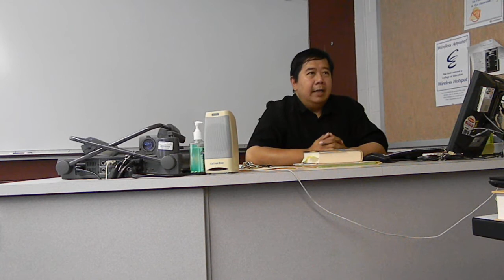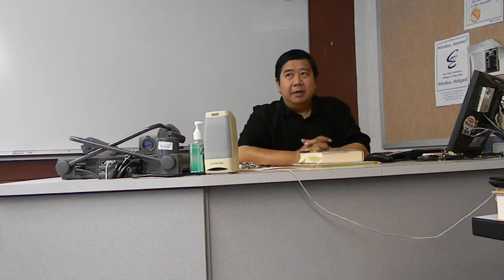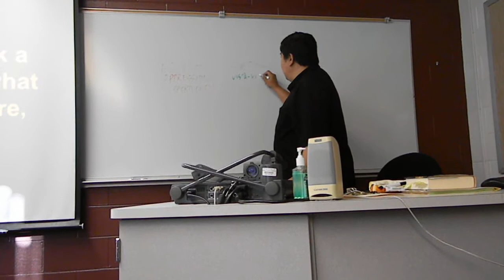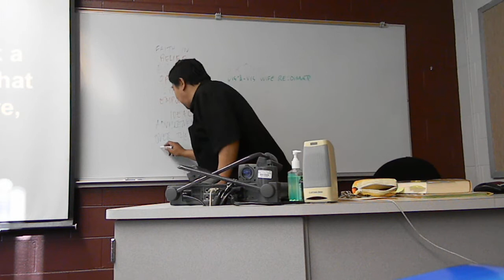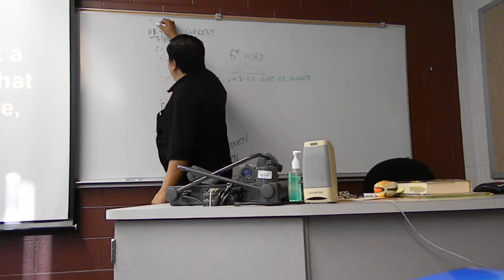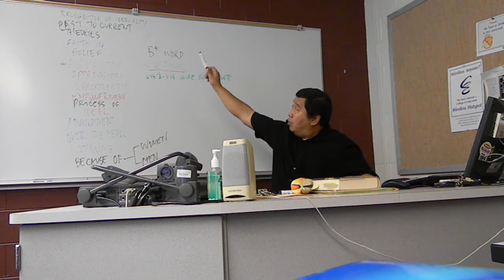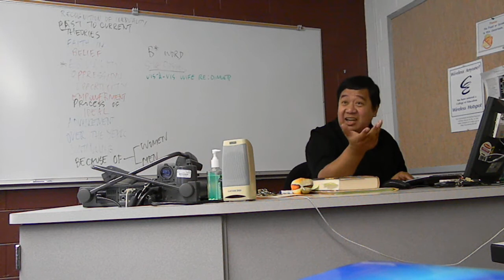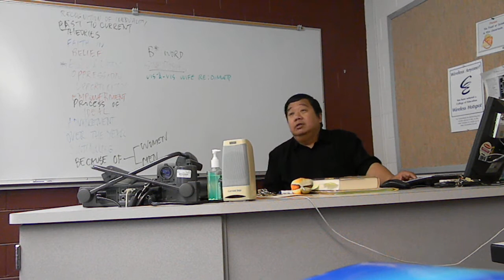DSCN13062a 1/7 Feminism 2013-07-10 Graduate-Level Lecture on Feminist Pedagogy